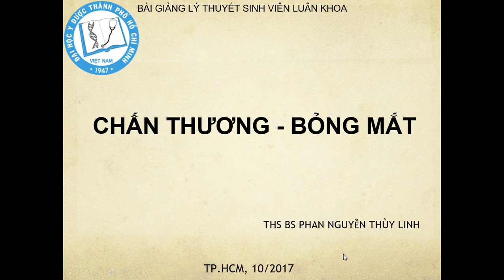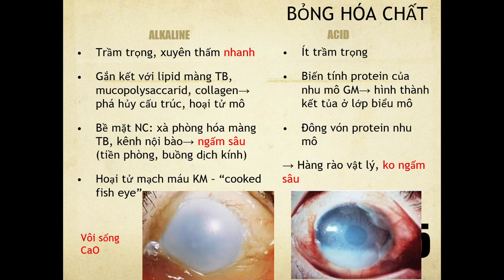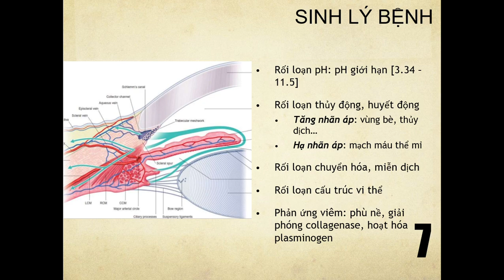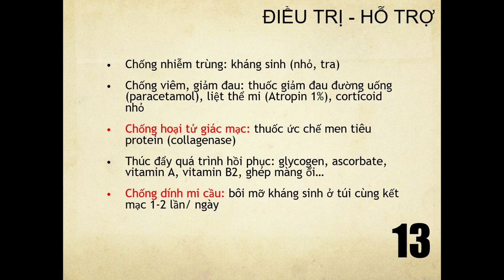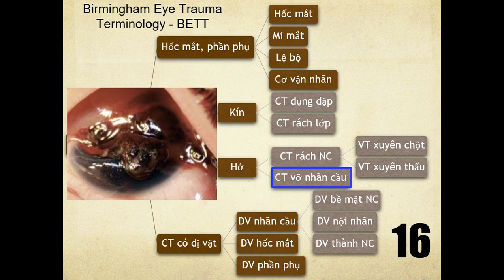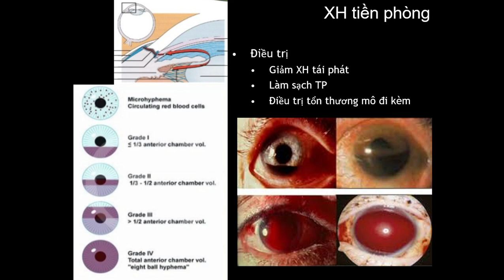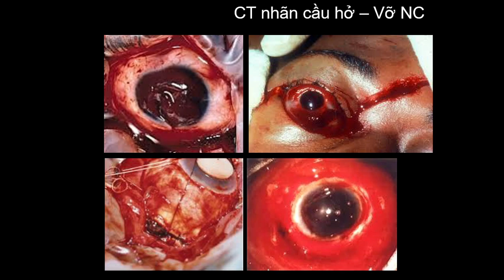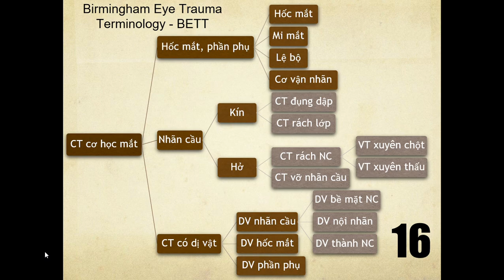Bỏng, chấn thương Mắt